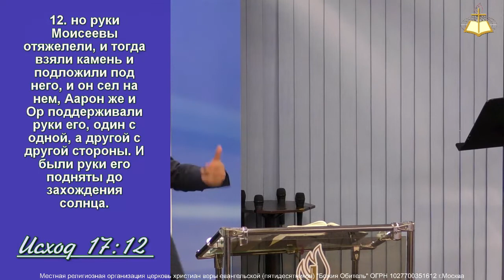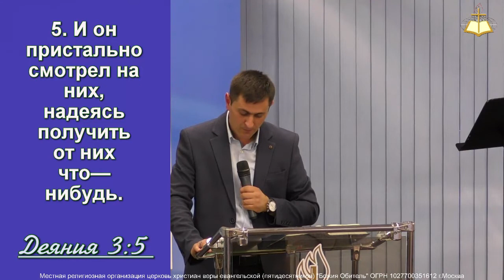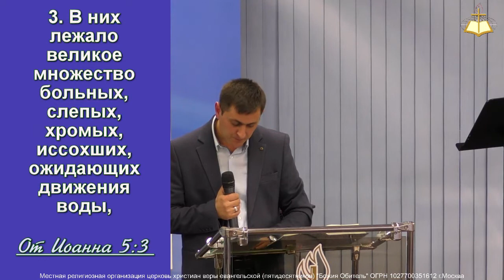Служение от 03.08.2019 | Серге Арутюнян